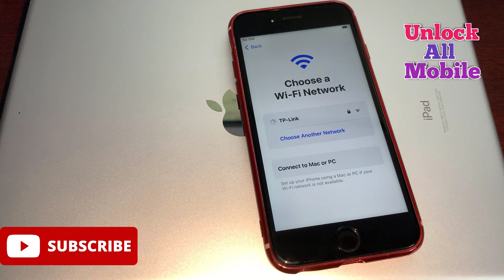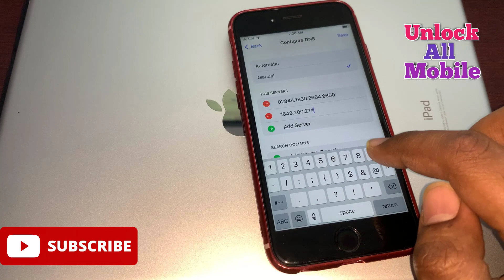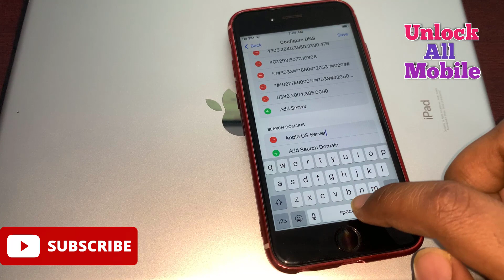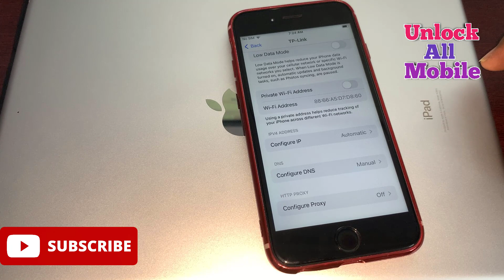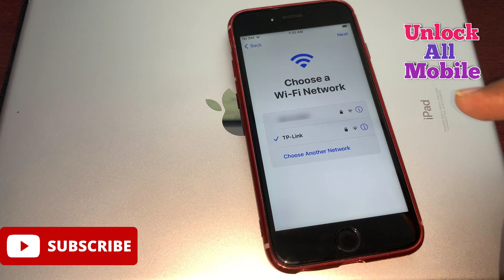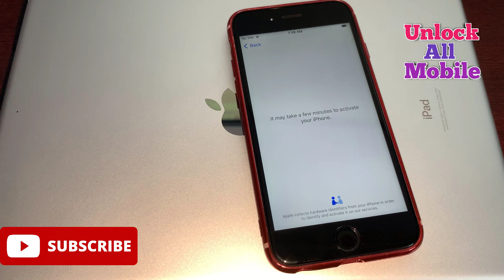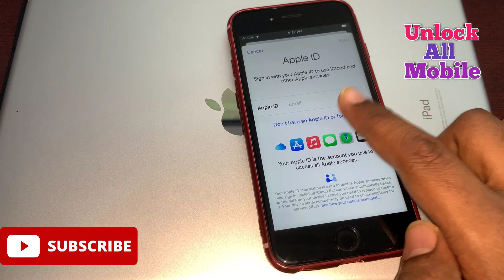iOS 15.2.1 Full Unlock iPhone Activation Lock | Unlock iPhone iCloud Lock | Unlock All Mobile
In This Video Iam Going To Show You How To Permanently Unlock iPhone iCloud Activation Lock. How To Unlock Activation Lock. Unlock iPhone iOS 15.2.1 .Unlock Activation Lock Without Apple ID. Easy Way to Unlock Activation lock From iPhone/iPad With All Models Apple iPhone 11 Pro/XS Max/XS/X/SE/8 Plus/8/7 Plus/7/6s/6 Plus/6/5s/5/5c/4s/4, In This Method Support any iOS Version, The Method is Completely Unlocked Video Activation Lock With Success Proof. How To Remove Activation Lock Without Apple ID and Password. how to unlock iCloud lock iPhone 11 Pro Without Apple ID and Password. how to unlock icloud lock iPhone 7 Plus without apple id